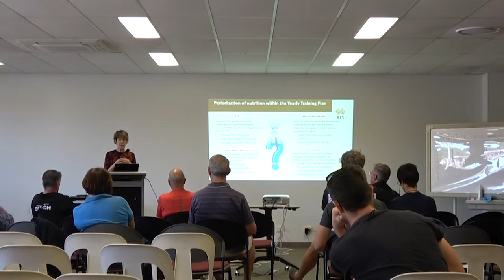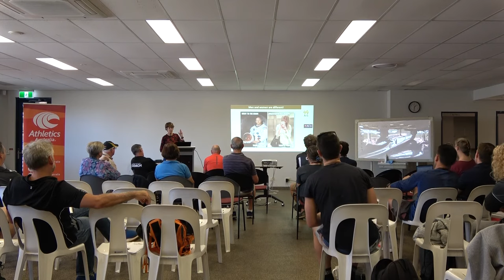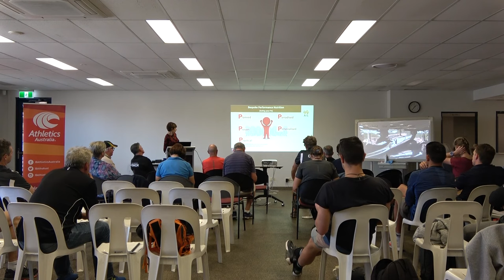Sports Nutrition - Presented by Louise Burke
Prof. Louise Burke OAM discusses nutrition for track and field performance.

Hosted as part of the 2019 Athletics Coaching Conference by Athletics Australia.